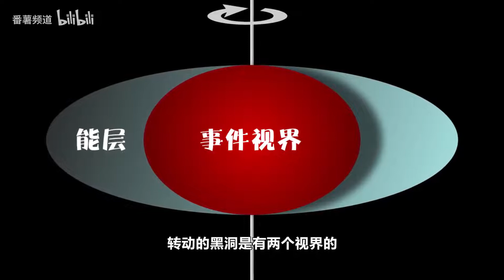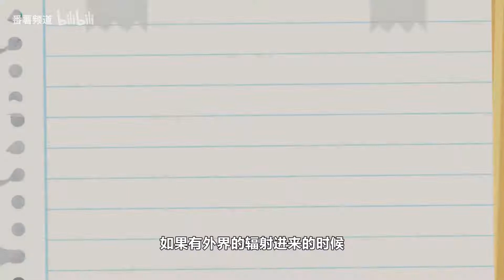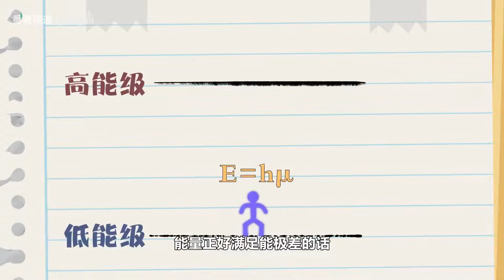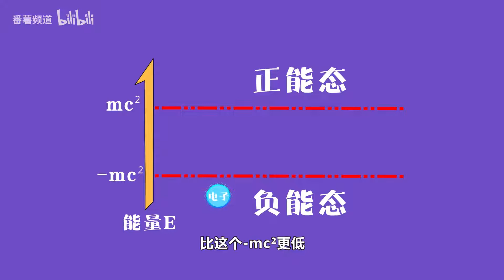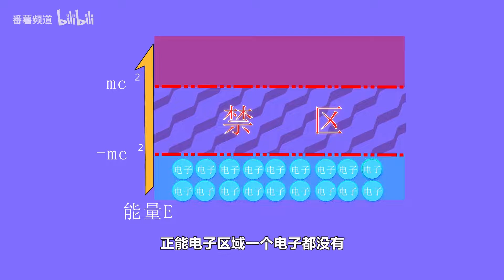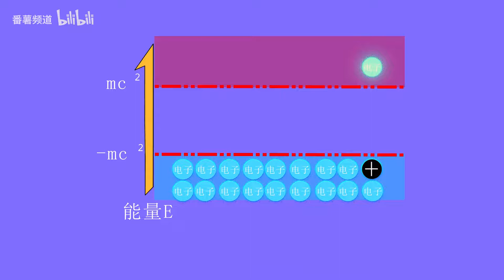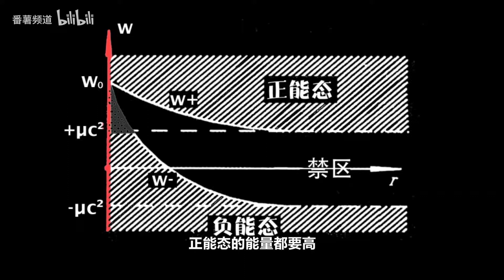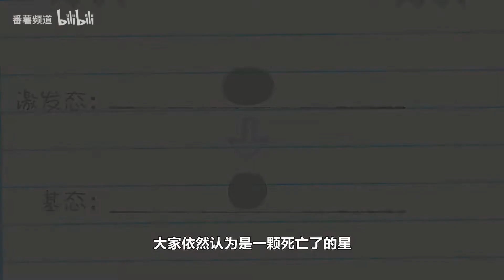赵峥教授的宇宙学：12 黑洞真的很黑吗.mp4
想看更多教程，欢迎留言，我会尽量满足